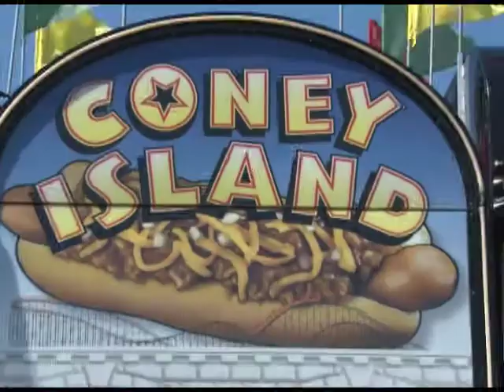Home Days Promo 2013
Winter in July